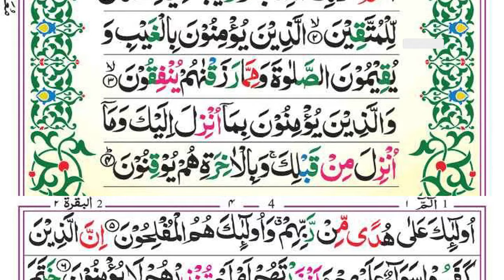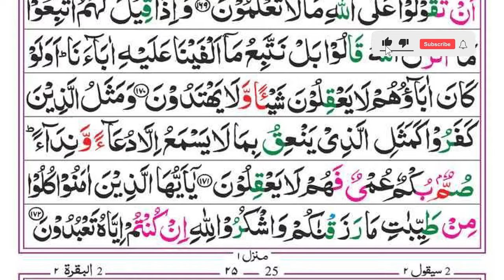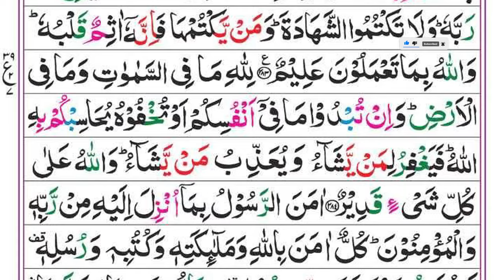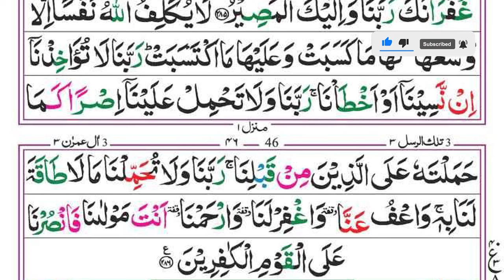Surah Al-Baqarah Full || By Sheikh Siraj ur Rehman (HD) With Arabic | سورة البقره | Ep 000304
Full Surah Al- Baqarah With Complete Arabic

Islamic learning
Quran & SUnnah
Tilawat
Tilawat e Quran
Recitation
Quran Recitation
Quran Kareem
Quran Majeed
Surah Baqarah